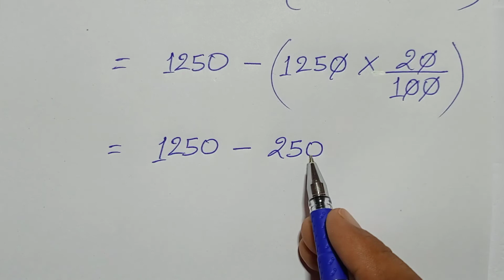Class - 8, MATH, BTBC, BIHAR BOARD, HINDI MEDIUM, PROFIT & LOSS, Ex- 8.2, Q.- 5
Playlist link -

Playlist link -

Playlist link -

Playlist link -

Playlist link -

Playlist link -

Playlist link :-

Playlist Link :-

Playlist link -

Playlist link :-

Playlist link -

Playlist link -

Playlist link :-

Playlist link -

Playlist link -

Playlist link :-

Playlist link -

Playlist link -

Playlist link :-

Playlist link :-

Playlist link -